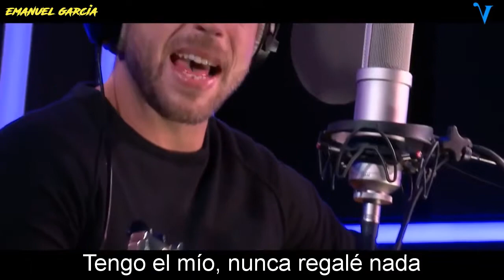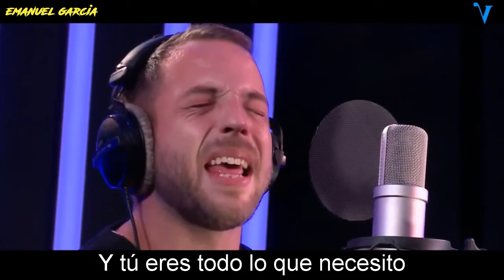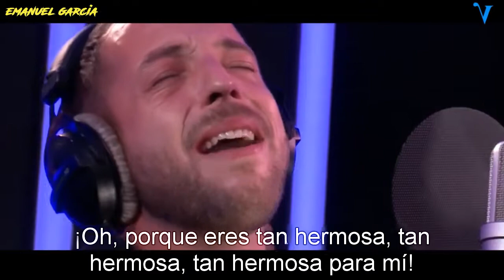James Morrison - So Beautiful (subtitulado español) 60FPS